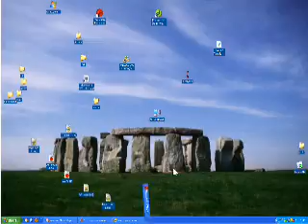Stick Mania - freedome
fist part is over but hell be reborn a ninja!